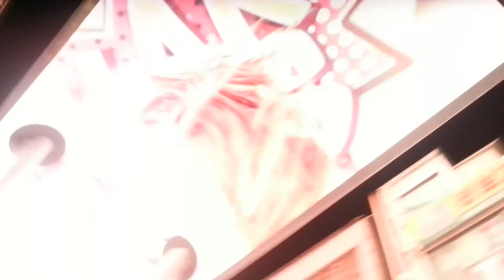Sky Road, Jungangno, Daejeon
Sky Road...